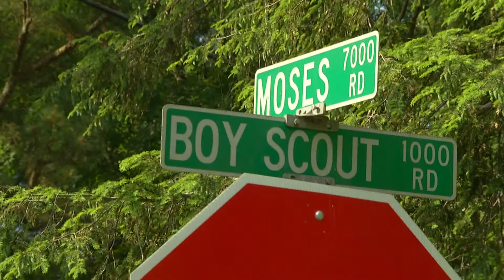Wednesday 5 PKG